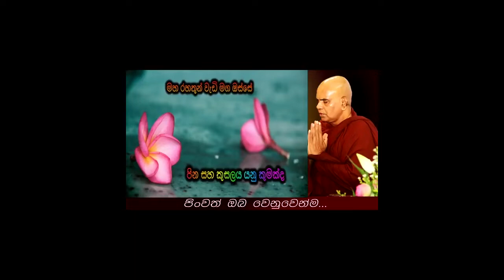Nauyane Ariyadhamma maha thero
පින සහ කුසලය එකක්ද දෙකක්ද?